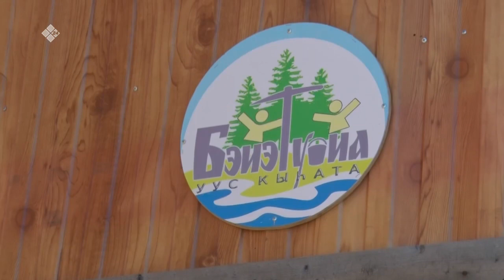«Дойдум дьоно» (20.06.23)